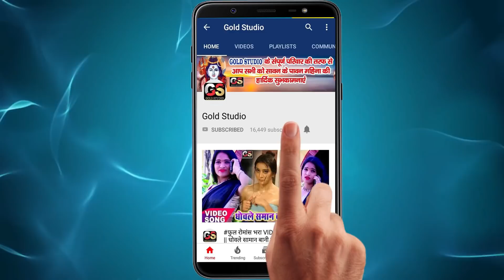आ गया Vishal Bhatt का इस साल Arkestra में धूम मचाने वाला Song | कबो ईयार मारे कबो भतार मारे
आ गया Vishal Bhatt का इस साल Arkestra में धूम मचाने वाला Bhojpuri_Song | कबो ईयार मारे कबो भतार मारे
Song : Kabo Iyar Mare Kabo Bhatar Mare
Singer : Vishal Bhatt
Lyrics : Astaf Aalam,Yusuf Jaanu
Video Director :
To Contect:-
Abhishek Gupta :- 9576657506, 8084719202